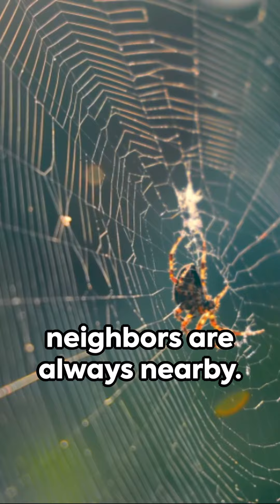5 Disturbing Facts!!!🤔🤔🤔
Crazy Random Facts!!!